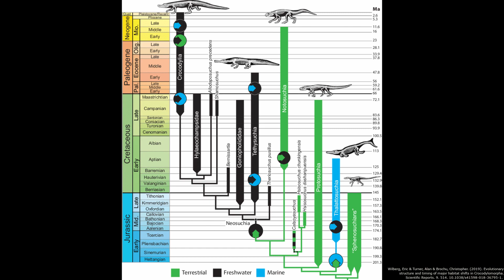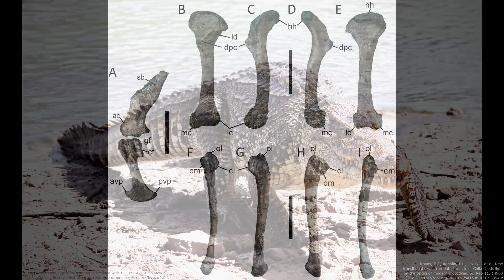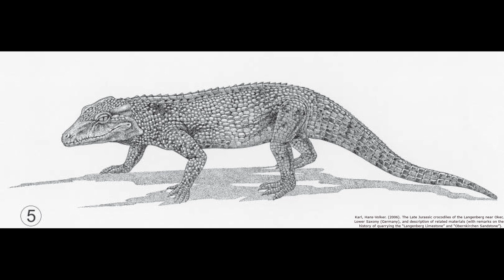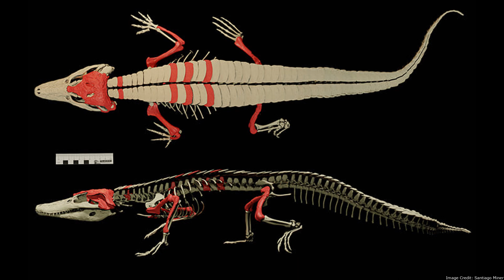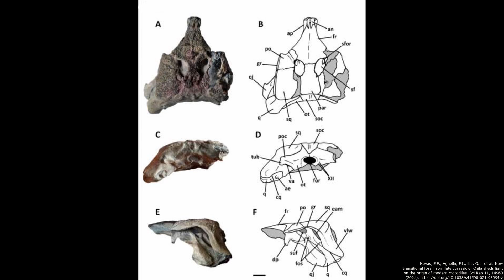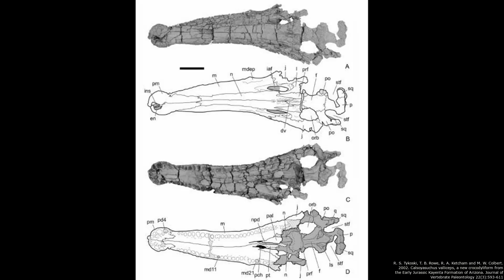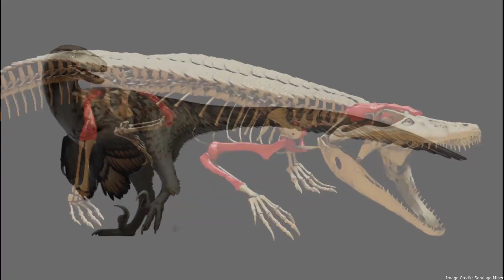Burkesuchus: A New Species Of Crocodilian Relative That Shows How They Evolved To Inhabit The Water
Burkesuchus is a newly named species of prehistoric reptile from Chile that lived 147 million years ago during the Jurassic Period. Part of Crocodylomorpha, the larger clade that includes crocodilians, Burkesuchus has provided important data on how the terrestrial ancestors of crocodilians transitioned to a semi-aquatic lifestyle.

00:00 - Introduction
01:09 - Limbs
02:06 - Tail
02:18 - Size
03:20 - Osteoderms
03:43 - Skull and Diet
04:52 - Paleoecology
05:15 - The “Grandfather of Modern Crocodiles”?
06:58 - Outro